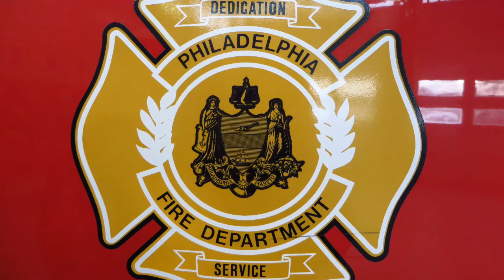PFD Engine 24 Responding "Federal Express"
Engine 24 is a 2012 KME
Housed with Medic 14 on 1200 S. 20th St. in the Point Breeze Section of Philadelphia
Taken: April 27, 2014

Dispatch Call-Out:
Responding to 23rd & Cherry for a Highrise Box

HEY VIEWERS IF YOU LIKE MY VIDEOS AND WANT TO JOIN ME PLAYING ROLEPLAY FIRE DEPT ONR ROBLOX THEN JUST FO TO ROBLOX.COM AND SEARCH FOR 2k13pro AND FRIEND REQUEST ME I WILL BE PLAY MON, WENDS, FRIDAYS, SAT, AND SUNS AROUND 6:00 on weekdays AND ANYTIME ON THE WEEKENDS

Press 30 for Philadelphia Fire
Dial 14 for FDNY